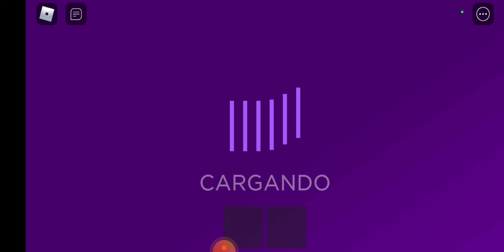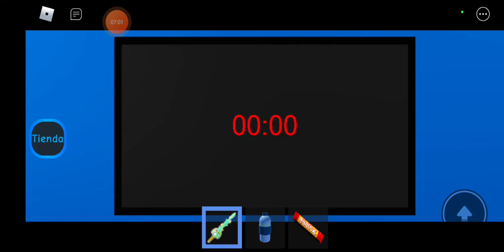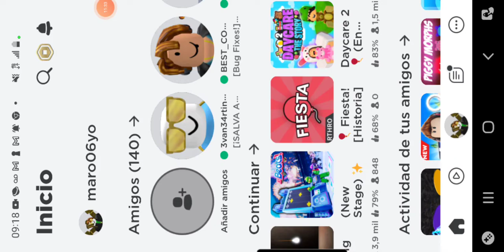easter man plays daycare 2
like and subscrible